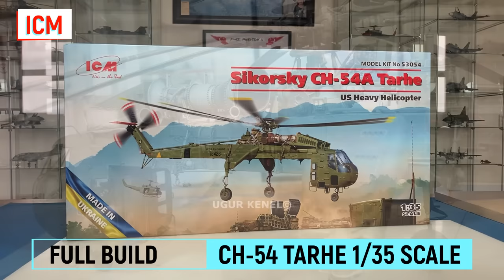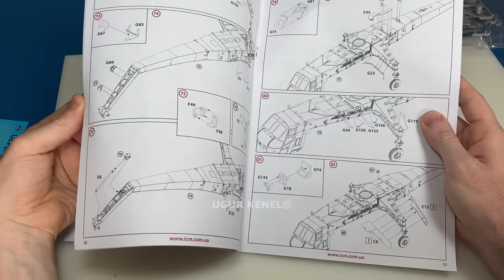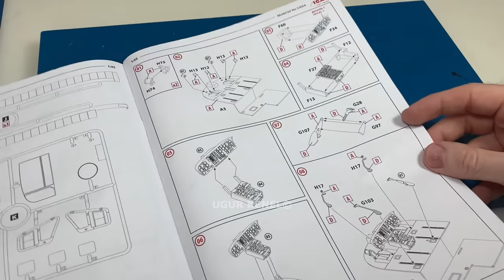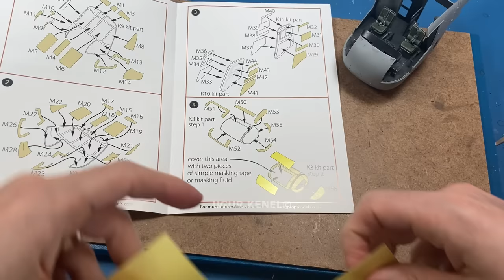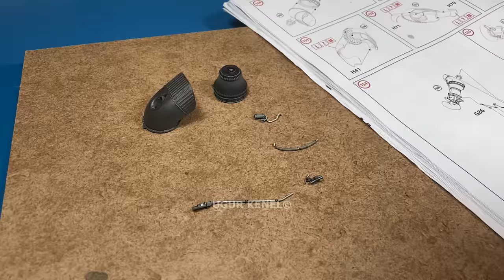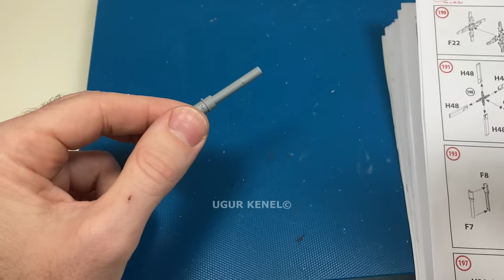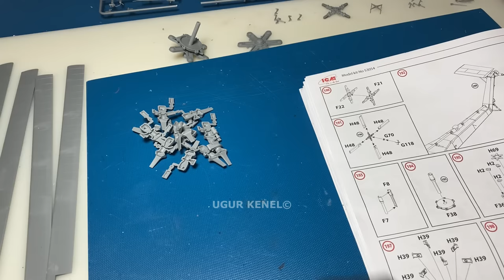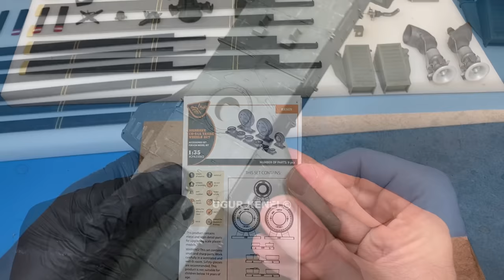BUILDING ICM CH 54 TARHE SCALE HELICOPTER MODEL KIT - WITH FULL BUILD PHASES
Full building steps of the ICM's 1/35 scale Sikorsky CH-54A "TARHE" scale model kit. Building, painting, weathering,detailing. Step by step, all the stages from the first piece to the last piece. Clearprop Models canopy maskes and their resin wheel sets were used as extra.